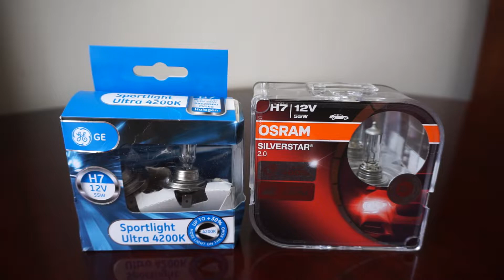GE Sportlight Ultra 4200k vs OSRAM Silverstar